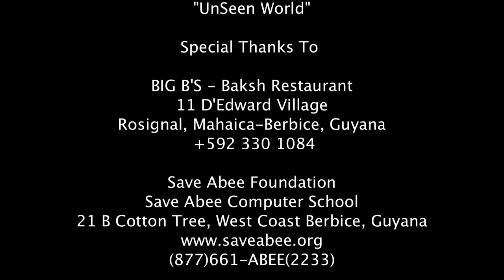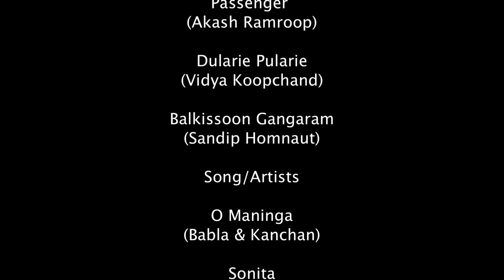UnSeen World (Guyanese Open Yuh Eye)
Guyanabai Praduckshonz Presents another installment of the "Guyanese Open Yuh Eye" series entitled "UnSeen World"

Guyanabai Praduckshonz would like to thank to all the volunteers and supporters that help made production a success.

To show us your appreciation for this video, please purchase one of our t-shirts to help us raise funds for future projects.